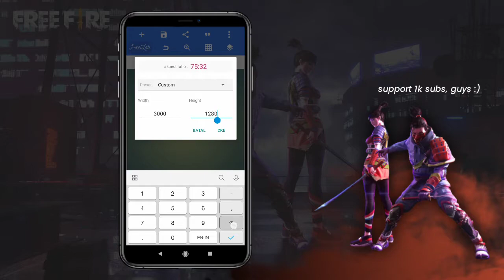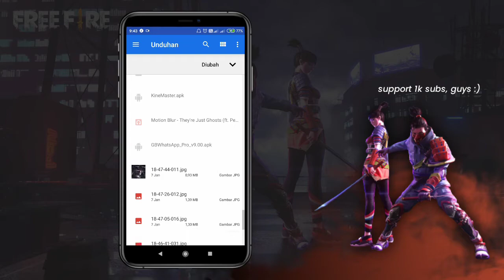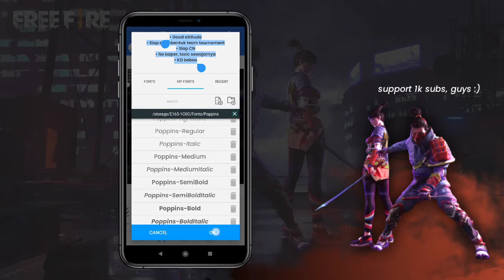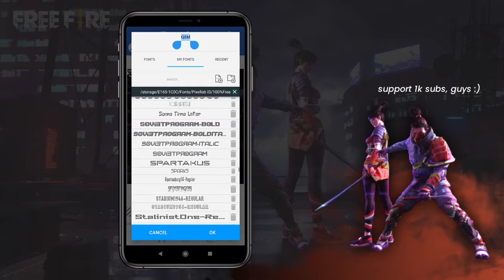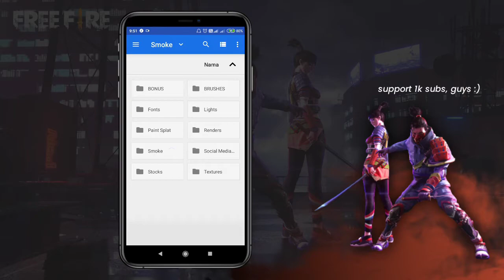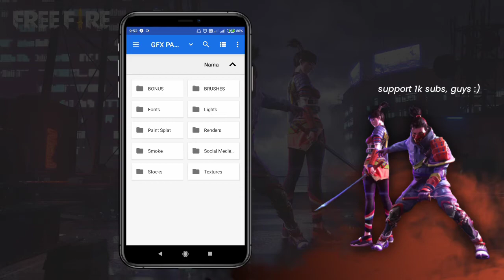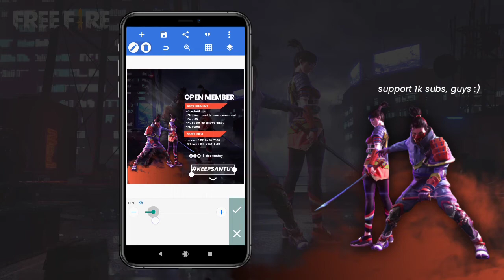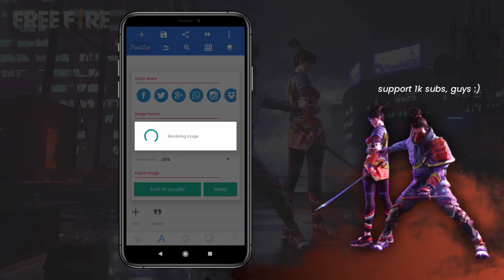TUTORIAL DESAIN POSTER OPEN MEMBER V6 | FREE FILE PLP — PIXELLAB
Assalamu'alaikum, Selamat datang kembali di channel "Dee Santuy". Pada kesempatan kali ini, saya akan membahas Tutorial Desain Poster Open Member V6 - Free Fire menggunakan Pixellab.

Catatan :
☑ Diperlukan kata sandi untuk mengekstrak file.plp ini, kata sandi akan muncul dipojok kanan atas video sebagai ⓘ.
☑ Disarankan untuk menonton video sampai habis.
Contoh :
Gabungkan enam angka tersebut agar menjadi sebuah password (123456)√
EZ :)

Please Read This :
• File desain dilarang dijual maupun di reupload walaupun sudah izin dikolom komentar !
• Apabila saya menemukan sebuah video dengan plp hasil desain saya, maka saya tidak akan segan-segan melaporkan video tersebut ke pihak youtube.
• Jika kalian menemukan video yang menggunakan plp video dari saya silahkan tag / dm maupun chat via sosmed saya, Thanks 💚

ーー Males cari password? ーー